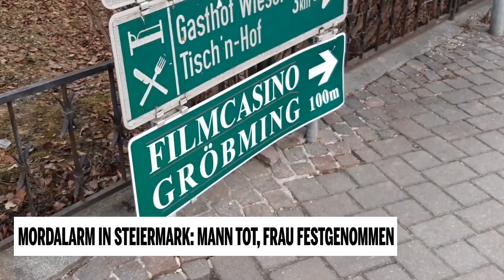Mordalarm in Steiermark: Mann tot, Frau festgenommen